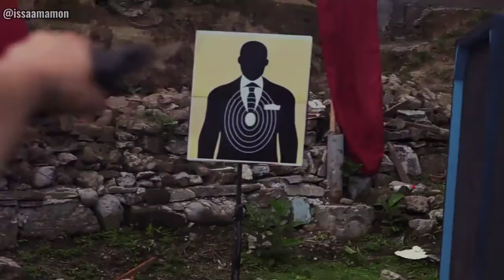Mr & Mrs. Smith trailer (2021) //rkbagatsing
twt: issaamamon